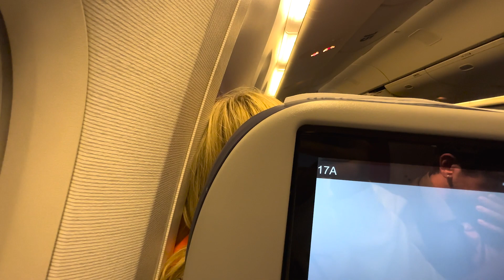TURKEY TO INDIA - Part 2